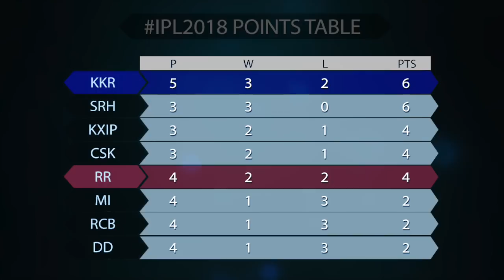Review: RRvKKR – Knight Riders break Royals' home streak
Nitish Rana. What a player. 2 for 11 in 2 overs with the ball before an unbeaten 35 to see Kolkata Knight Riders over the line against Rajasthan Royals, ending the hosts' winning streak at home.